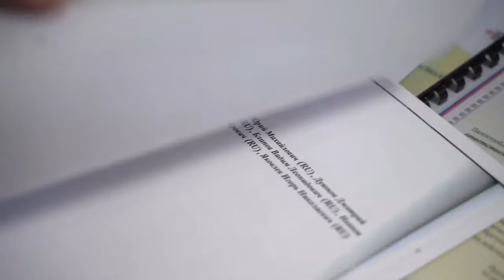Аудиторская проверка "СовЭлМаш" без нареканий: что это значит для проекта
«СовЭлМаш» получила аудиторское заключение, которое подтверждает, что бухгалтерская отчётность компании за 2019-й год полностью соответствует всем нормам законодательства РФ.

Для участников проекта «Двигатели Дуюнова» этот документ означает, что
предприятие работает эффективно и грамотно ведёт финансовую деятельность.
Финансовые специалисты, бухгалтеры «СовЭлМаш» — профессионалы в своем деле, которые успешно справляются со своими обязанностями. И это при том, что к компании-резиденту особой экономической зоны предъявляются повышенные требования, а внимание со стороны налоговой службы особенно пристальное.

Аудиторская проверка за 2018-й год также была пройдена успешно. Год назад с годовой бухгалтерской отчетностью «СовЭлМаш» могли ознакомиться участники офлайн-конференции в Санкт-Петербурге.

Предлагаем Вам ознакомиться с подробностями свежей аудиторской проверки, в том числе с текстом заключения, в видеоролике от Александра Сударева.